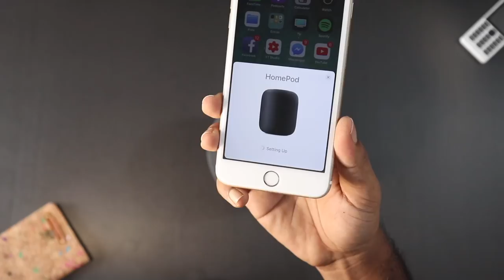Apple HomePod Review: A Smart speaker For বড়লোক্স!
Apple HomePod. A Smart Speaker For Apple lover.
Is it Better than the cheap Speaker Like Google Home, Amazon Echo or Sonos?
To know more about it watch the video.

Take & Talk BD Branch 01-
Shop 20 & 21,Block A,level 5,Bashundhara City,Panthapath-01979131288(Tuesday off).

Branch 03- Police Plaza Concord shopping mall, shop 512, level 4, Gulshan 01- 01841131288 (Sunday off)